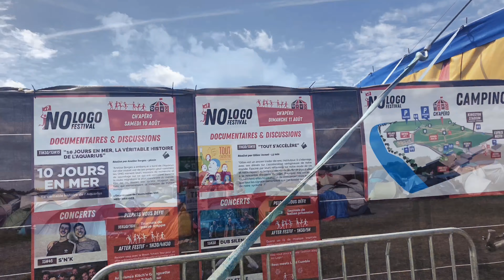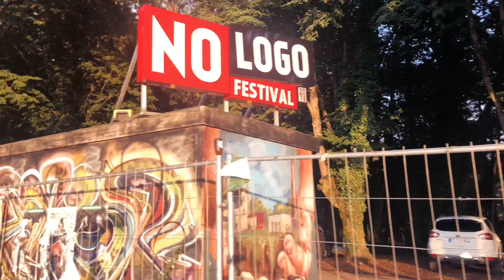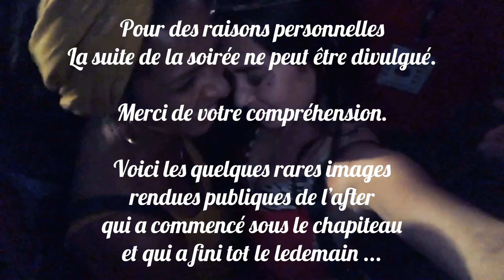NO LOGO 2019 JOUR 2 [ VLOG 2/3 ] : DUB INC, JAHNERATION, MARIAGE, CAMPING, CHAPITEAU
CE VLOG EST EN 3 PARTIE

Aujourd'hui je vous retrouve pour une vidéo un peu spéciale : un VLOG sur le festival NO LOGO de Fraisans.
Je partage avec vous comment j'ai (sur)vécu ces 3 jours de folie !

Au programme : Des concerts, un mariage, des rencontres, des after de malade bref 3 jours d'amour et de passion ;)

Le No logo se démarque clairement des autres festivals ! De plus rappelons le il est complètement INDEPENDANT et les personnes qui y travaillent ne sont PAS des bénévoles ! Respect ! Lien du site du No logo

Bien sur le nombre de concerts que j'ai vu est minime comparé à la programmation qu'offre le No logo mais l'important est de passer les meilleurs moments possible et qui sont propres à chacun surtout dans ce genre d'évènements et encore plus au No logo entre associations, bonne bouffe, animations, camping on ne s'ennuie pas !

 Les artistes que j'ai vu sont :
VENDREDI : Tairo
SAMEDI : Alborosie, Dub inc, Jahneration ( qui ont eu carte blanche cette année ! Avec comme invités Demi portion, Dub inc, Yaniss Odua, Balik de Danakil, Volodia … ) , La petite fumée, DIMANCHE : Patrice, Ziggy Marley, Busy Signal .
PS : Allez voir la programmation en entière pour vous rendre compte par vous-même !

Les festivals de musique font parti de ce que j'aime le plus faire au monde ! Alors obligé de vous faire partager ces moments sur ma chaine Youtube .

Merci à mon NoloGang : Naouel, Fanny, Marjorie, Clement, Greg, Jésus mais aussi à Jordan, Chloé, Sloan, Steven et tout les autres festivaliers présent !
Merci aux artistes de m'avoir fais vibrer, la vie serait bien triste sans vous !

Big up à tous!

On se retrouve dans deux semaines à 17h30  pour une nouvelle vidéo au format habituelle : De nouvelles astuces déco ;)

Trécy Ben

sur Instagram : Trecy Ben
Ou sur ma page  Facebook : Trécy Ben astuces déco